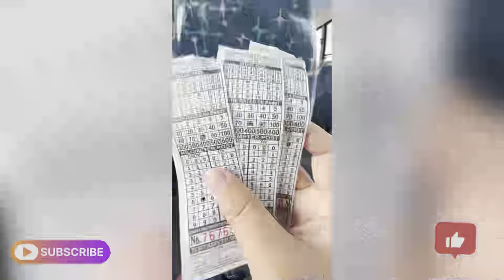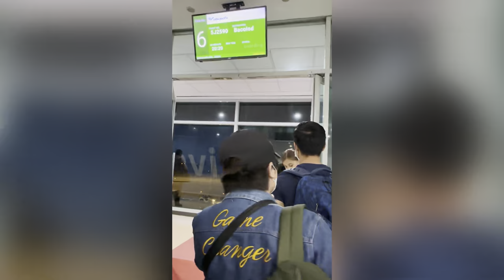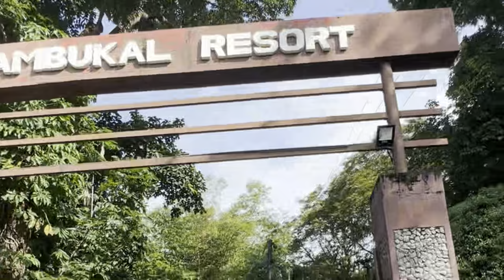BACOLOD trip with family! First timers! 🩷